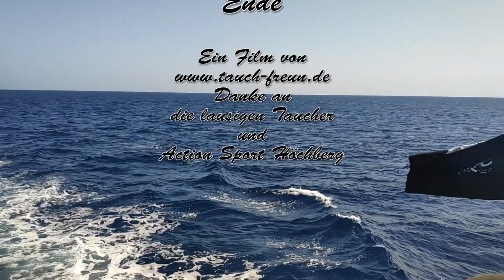Ägypten2023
Nordtour bis Dahab